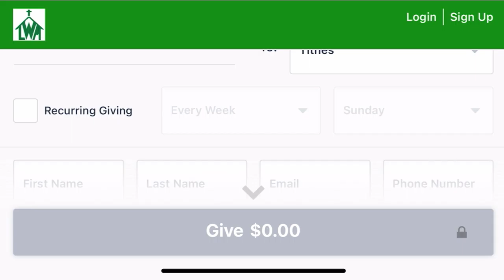When We Stop Giving God Reverence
Honestly, the world never started. As the generations come up, the culture is teaching them how to reverence themselves and world institutions.

But God has plans for such a generation who doesn’t recognize Him. Watch on.

Living Witness Missionary Church is located in Waco, TX.  Our ministry was established in 1995 with a focus on teaching and giving.  We strive to ensure others gain an understanding as the Word instructs: "In all thy getting, get an understanding." We have seen how sound teaching makes a difference in the lives of many.

For giving, we are guided by the book of Luke 6:38.  When you support this ministry, we encourage you to pray if you should even support and if so, your contribution IS ALWAYS directed by the Lord on how we should use it to serve and support those in need.

Have a question for the Pastor about the Bible, God, Jesus, Satan, or anything regarding such, submit it here:

Not techy? You can support through mail:

Living Witness Missionary Church
901 Colcord Avenue